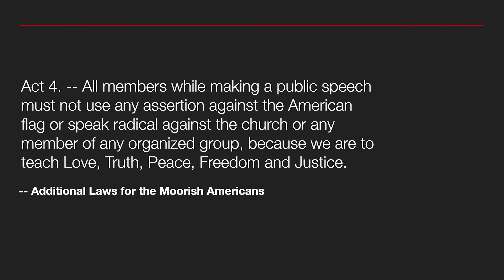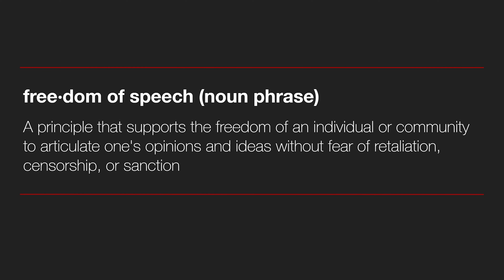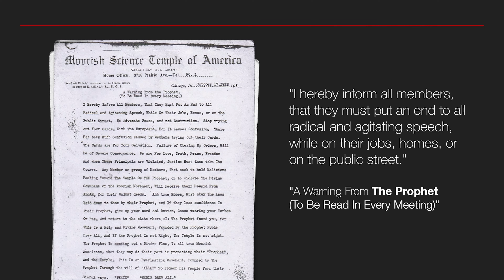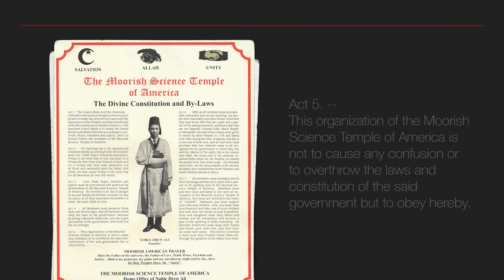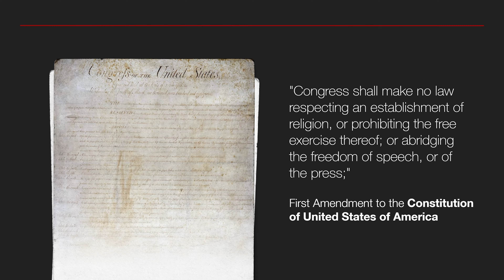Freedom of Speech: A Moorish American Discussion - Part 1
Freedom of Speech -- what is the difference between Freedom of Speech in the U.S.A and the Moorish Science Temple of America (MSTA)?

Is there Freedom of Speech in the MSTA?

How do Moorish Americans use Freedom of Speech to uplift fallen humanity?

In this video, our panel of Moorish American Sheiks discusses these and more in greater detail.

Amexem is a digital streaming platform that teaches the tremendous benefits of Moorish culture, customs, and traditions.

Amexem utilizes an ancient discipline, Moorish Science, to teach self-improvement techniques for Asiatics all over the world.